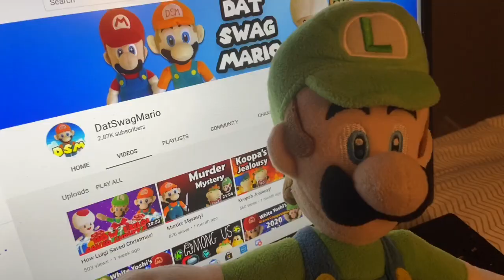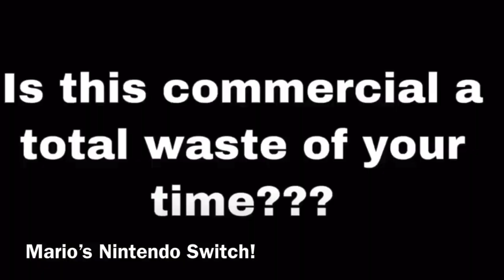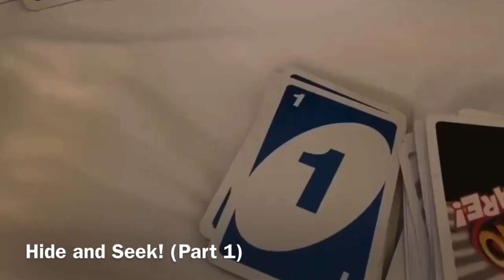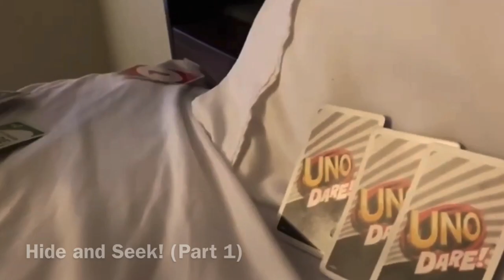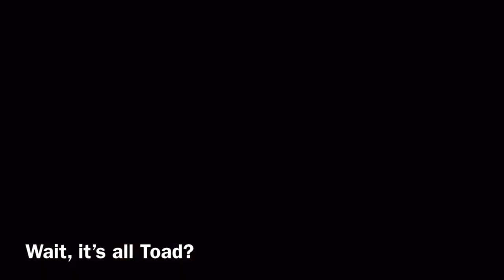Best of DatSwagMario 2020!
A compilation of the best DSM moments from 2020!